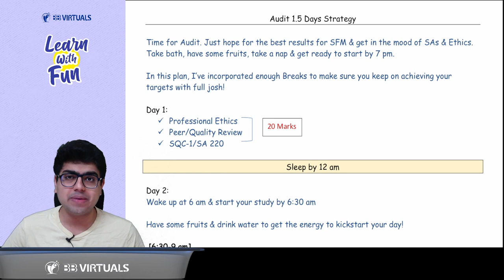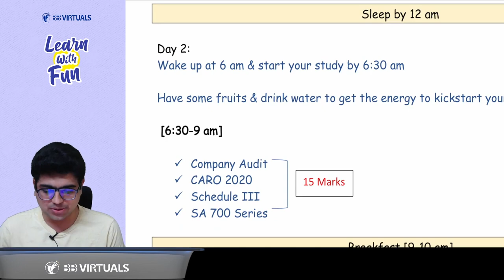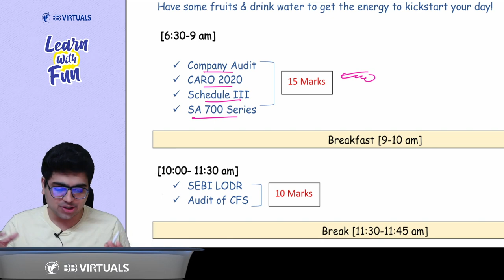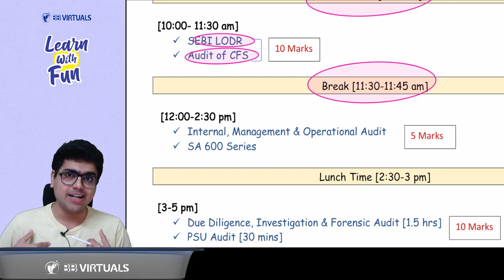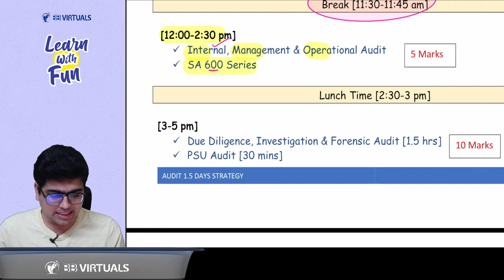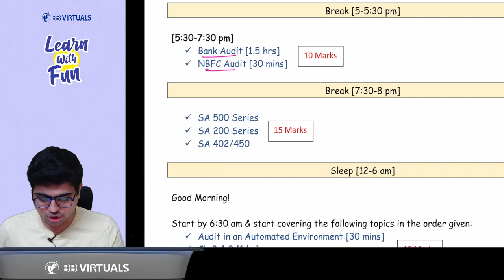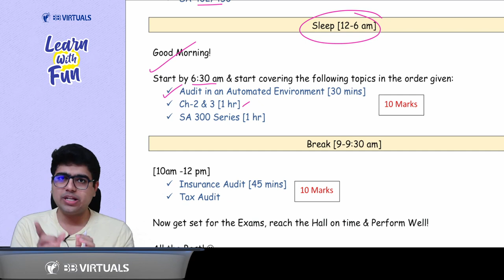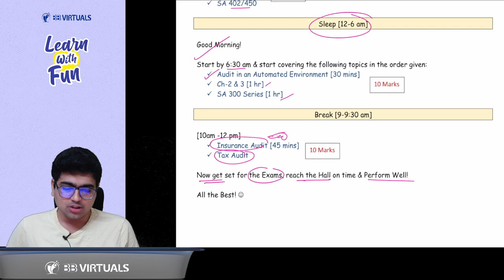CA Final Audit Mastering in 1.5 Days Planner by CA Shubham Keswani